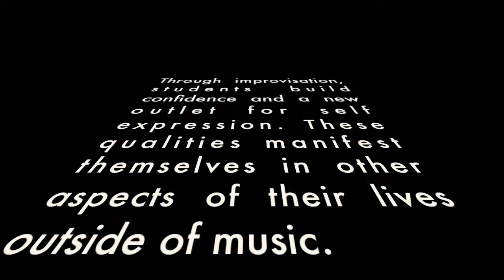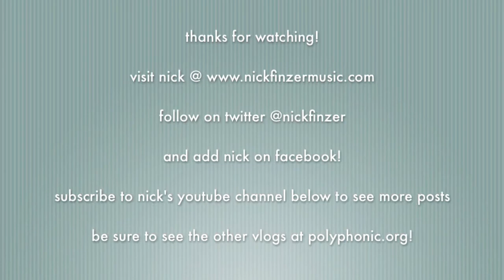Why is improvisation important? | polyphonic.org vlog ep. 7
Nick asks the IfCM Collective a question that is central to the Institute for Creative Music's mission: "Why is Improvisation important to music education?"